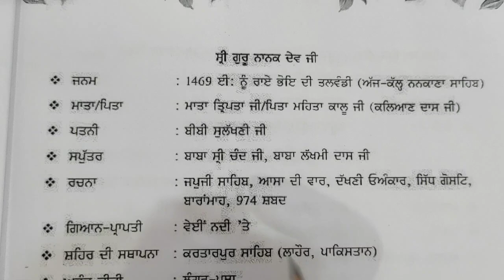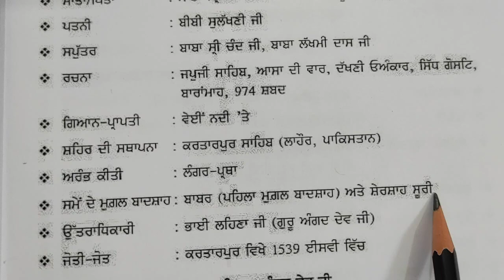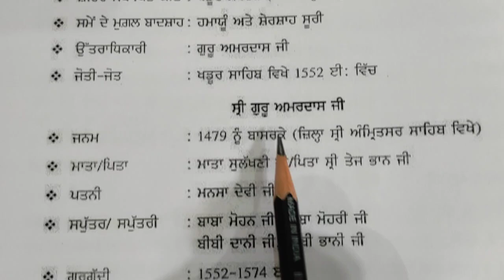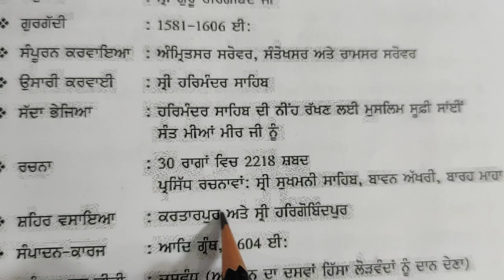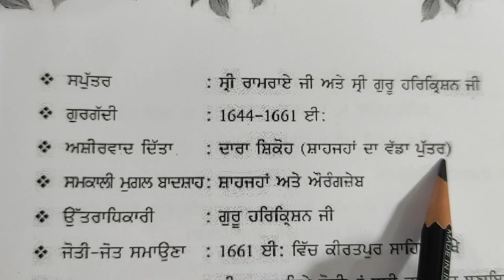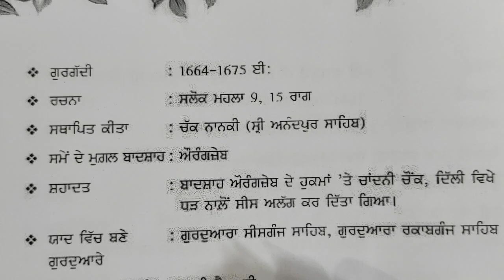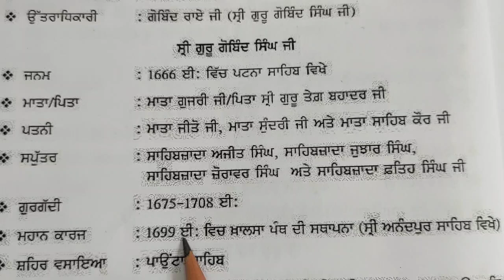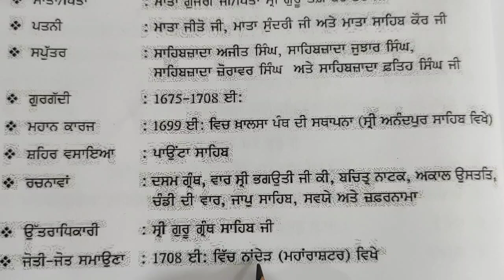ਦਸ ਗੁਰੂ ਸਾਹਿਬਾਨਾਂ ਜੀ ਦੇ ਜੀਵਨ ਬਾਰੇ ਪੂਰੀ ਜਾਣਕਾਰੀAll information about our ten Sikh gurus Ravinderkaur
ਦਸ ਗੁਰੂ ਸਾਹਿਬਾਨਾਂ ਜੀ ਦੇ ਜੀਵਨ ਬਾਰੇ ਪੂਰੀ ਜਾਣਕਾਰੀ
Information about our 10 Sikh gurus
Ravinder Kaur
Ravinder Kaur
Sikh gurus
About Punjab history
Biography of Guru
Biography of Sikh guru
Short biography of Guru
Very short details video
PSEB
CBSE
Punjab school education board
# general knowledge
Current affair question
Punjabi mahaboli
Punjabi boli
International Olympiad
Antrashtriy Punjabi boli Olympiad
Is video 10 Guru sahbana de jivan bare jankari deti gai hai